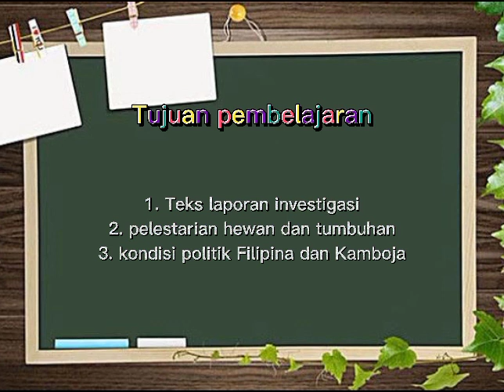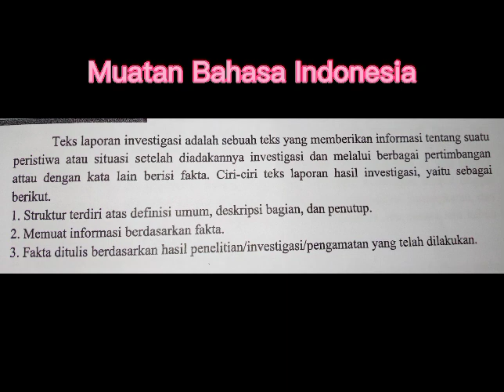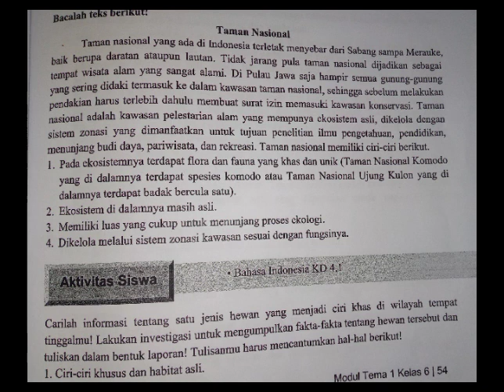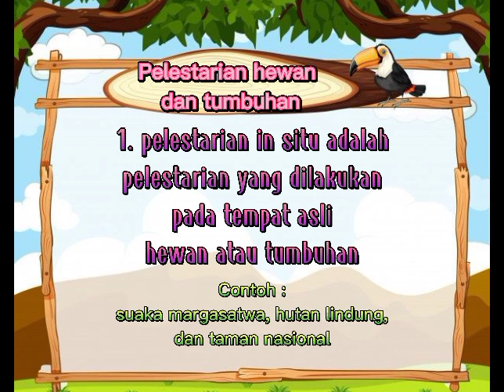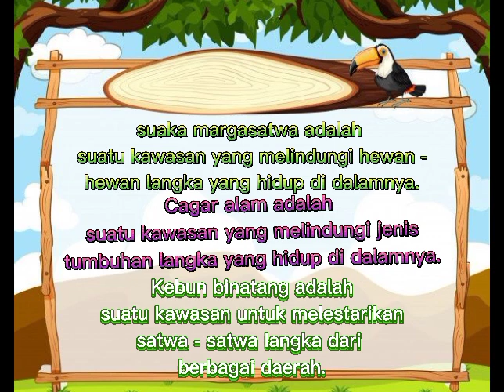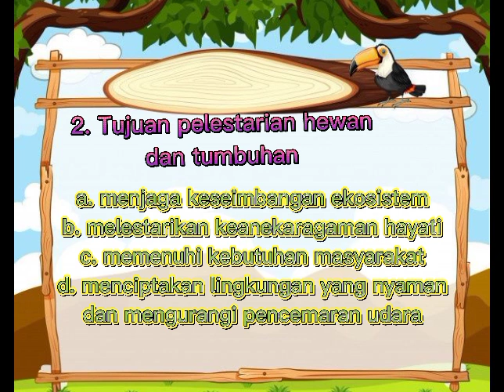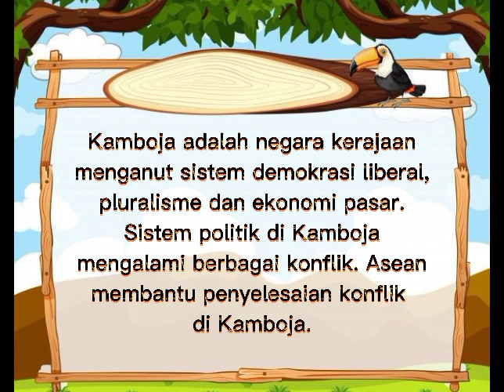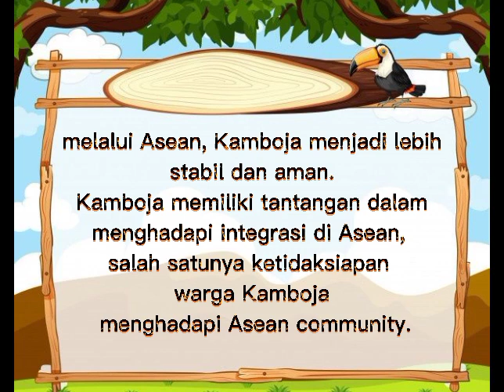Kelas 6 Tema 1 Subtema 3 Pembelajaran 1